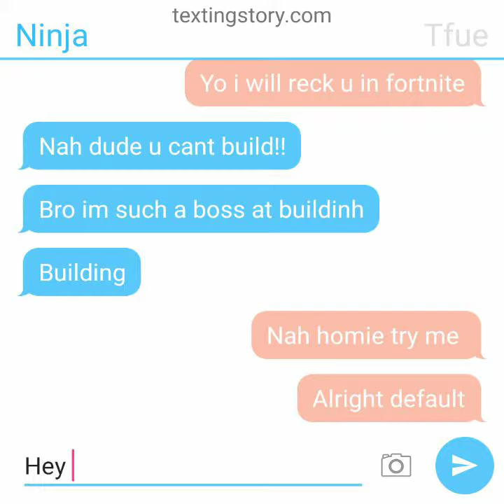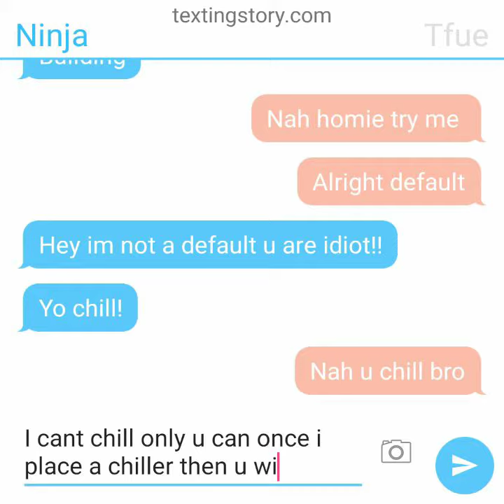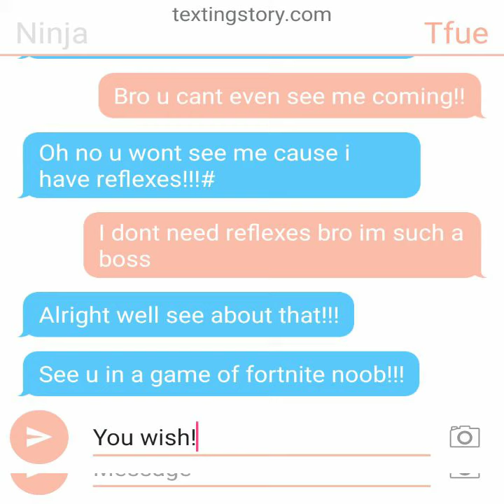Tfue and Ninja